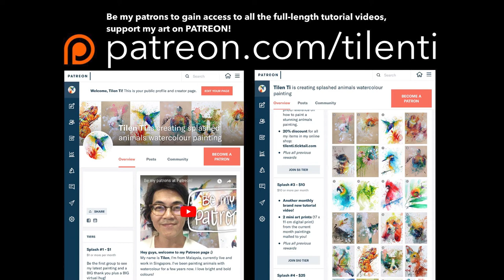Tutorial video #74 - MOUFLON the painting process [time-lapse]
Such beautiful horns! Enjoy the painting process! 😉
"MOUFLON”
Watercolor on cold-pressed paper
19x27 cm
2021